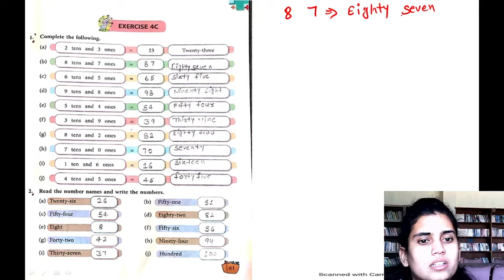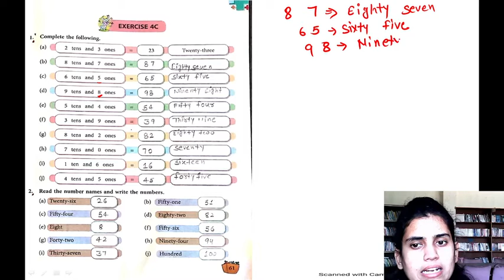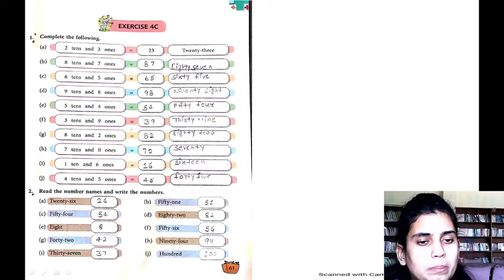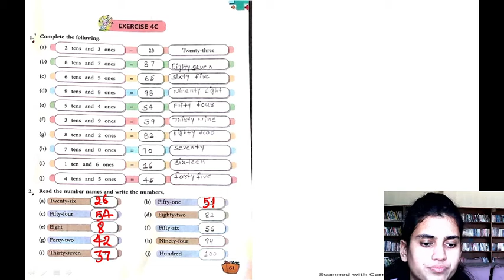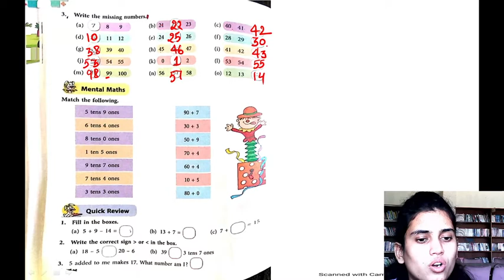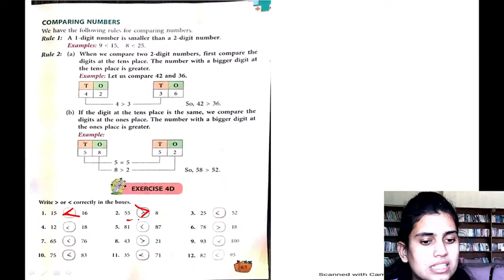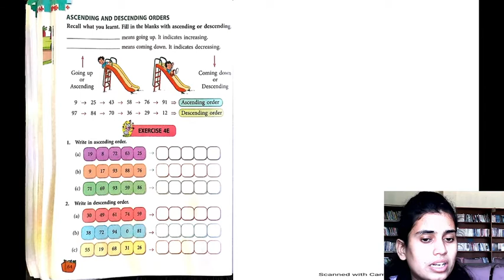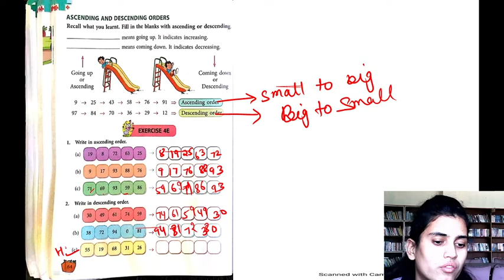Class 1 | Maths | Chapter 4 | Lecture 2